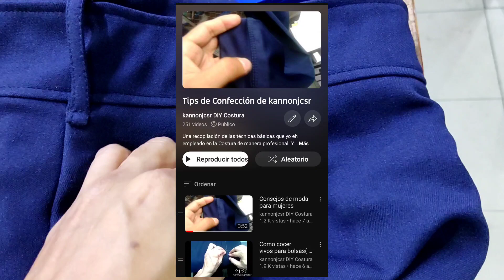como Coser Vivos en un pantalón / Bolsa simulada / Tips de Confección